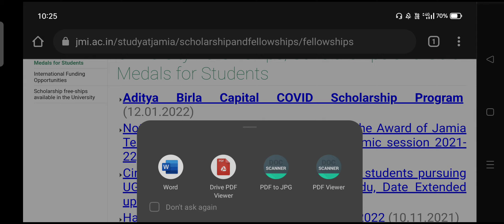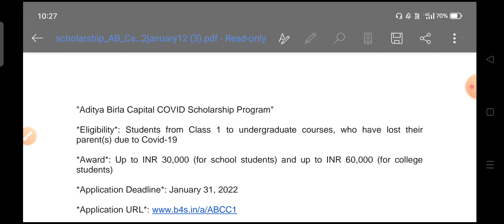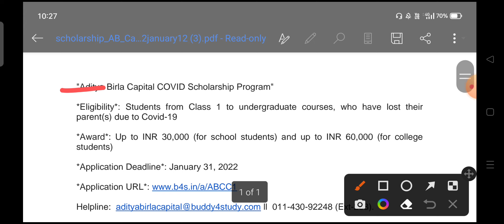Aditya Birla Capital COVID scholarship program 2022 | scholarship 2022 class 1st to 12th, college